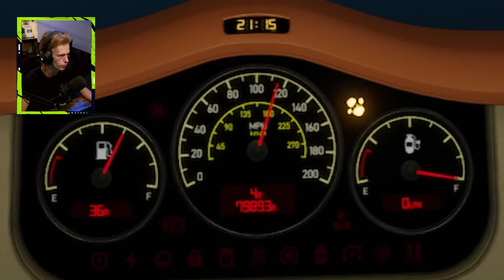Infinite Possibilities for Truckers in Space...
Hop into the driver's seat of a rocket-powered big rig as you haul cargo, scavenge for salvage and interact with an eclectic cast of galaxy hopping truckers in this Americana-infused journey on the ultimate open road - space!

Plan your routes along the intergalactic highways of a vibrant galaxy filled with opportunity. Invest your hard-earned cash in new components and essential supplies to keep your intergalactic rig firing on all cylinders and ready for the next challenge.

Immerse yourself in the retro-futuristic Americana vibe with an original soundtrack packed with constellation cruisin’ rock, galactic country and starburst blues while taking in the sights of fog-enshrouded asteroid fields, stunning nebulae and bustling space ports.